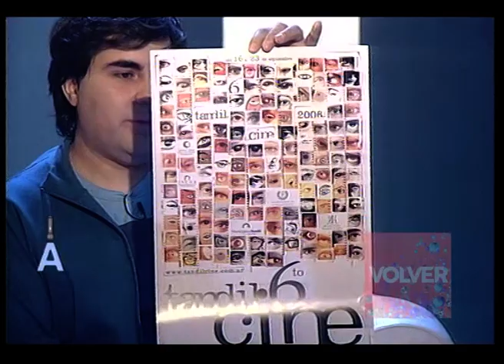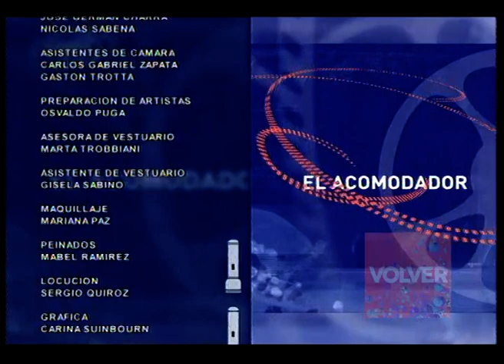El Acomodador - Última entrevista a Fabián Bielinsky - 28.06.06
El martes 26/6/2006 grabé una entrevista con Fabián Bielinsky para ser emitida en El Acomodador el jueves 28. La hicimos a la mañana y él después se fue a Saõ Paulo a filmar un comercial. Fabián falleció entre el miércoles 27 y el 28.